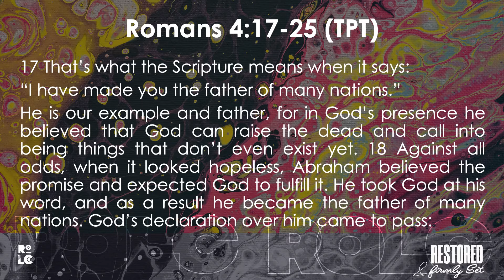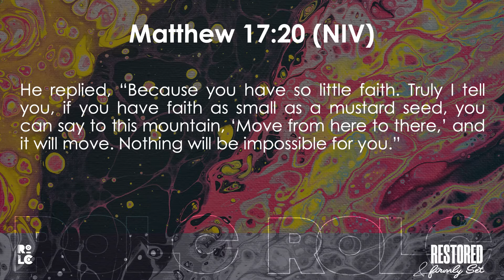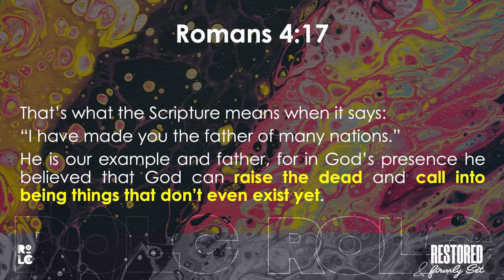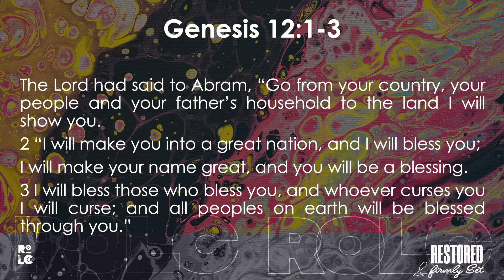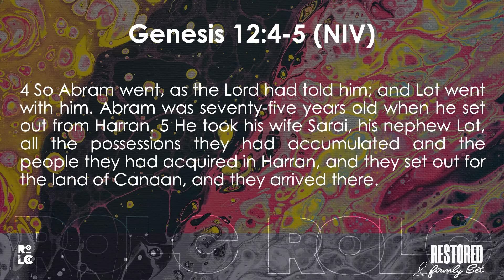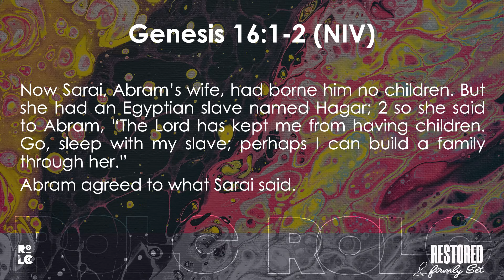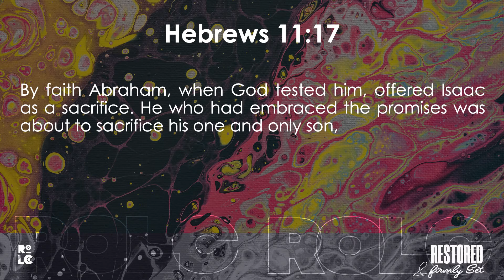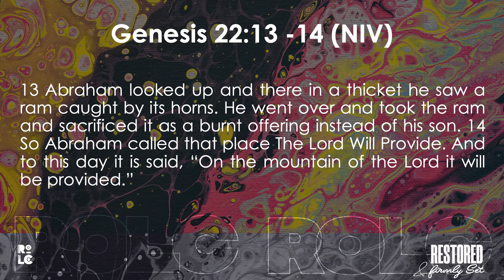Believing God for a Miracle - Sunday 05 December 2021 Sermon // Ps I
Believing God for a Miracle - Sunday 05 December 2021 Sermon